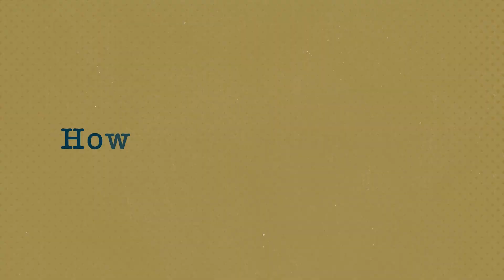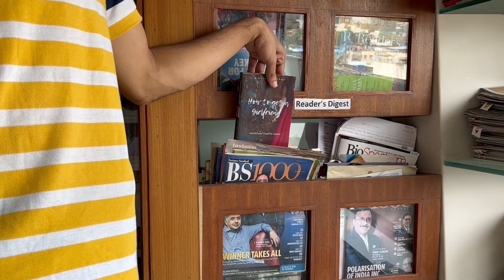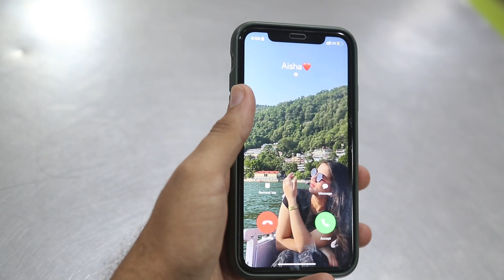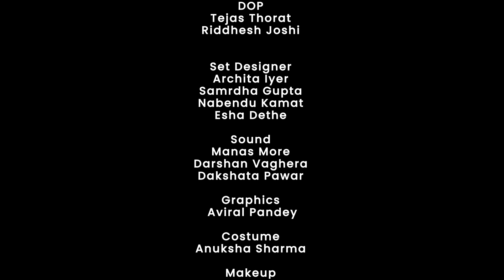How not to get a girlfriend | Official Movie | MET Mass Media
A naughty student renames the book 'how not to get a girlfriend' into 'how to get a girlfriend' which is followed by comedy of errors by a the innocent protagonist who is on a pursuit of getting a  girlfriend.